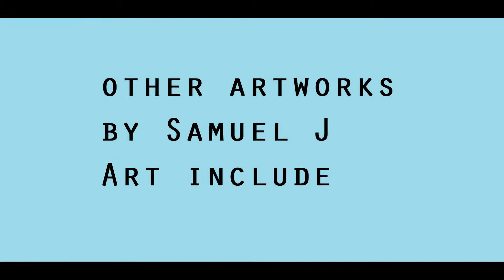'Majestic Peacock'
New peacock time-lapse footage of 'The Peacock' being drawn. Music, special effects & some photo's of my other work at the end. Cheers - Samuel J Art